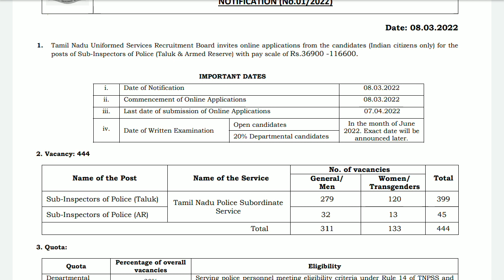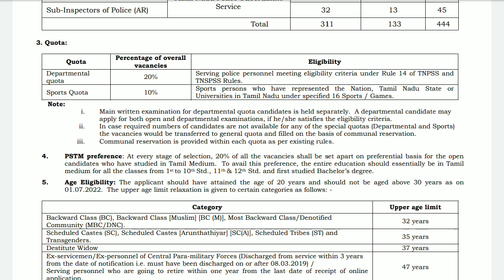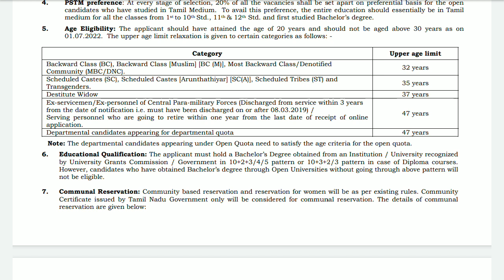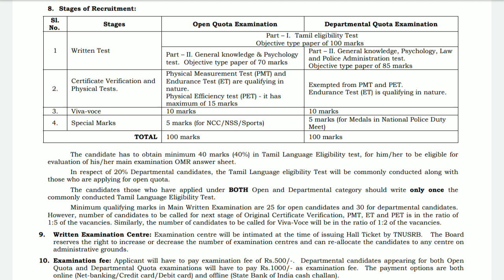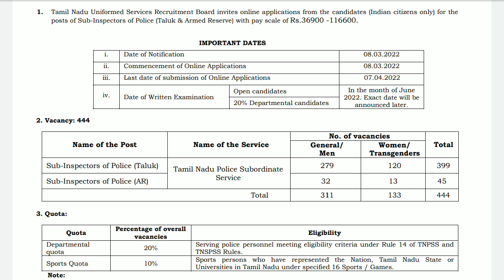TamilNadu Police Sub Inspector (SI) Exam and TNUSR SI exam details notification